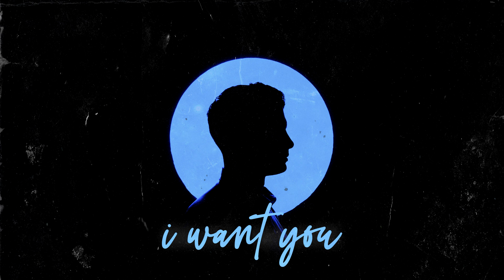(FREE) MACAN x Ramil' x Miyagi x Jamik Sad Type Beat - I Want You (prod. teejoybeatz)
⚡ Бесплатно только для некоммерческого использования.
Если вы хотите использовать данный бит в коммерческих целях - обратитесь за покупкой в соц. сети!

Обязательная отметка (prod. teejoybeatz)

~TAGS~